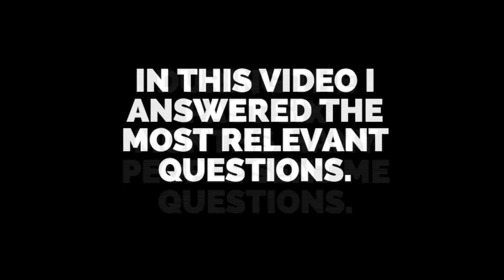2 Years in Lithuania: The Lithuanian Dream